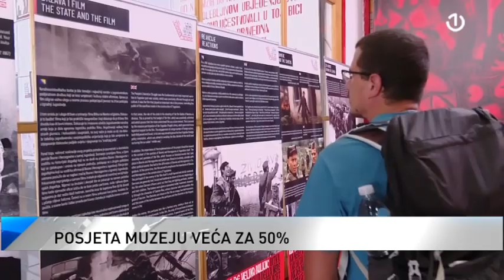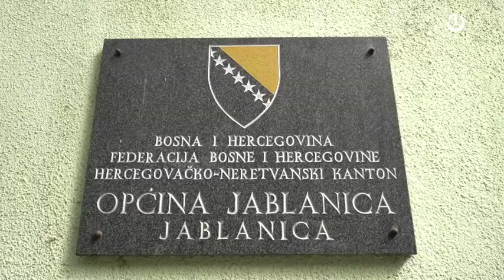Muzej u Jablanici dobija stari sjaj